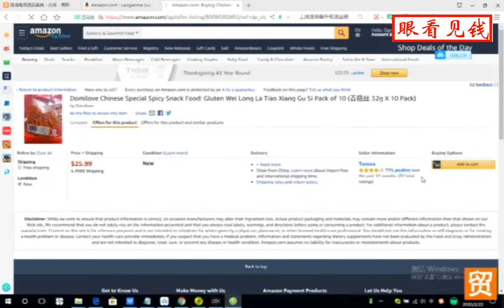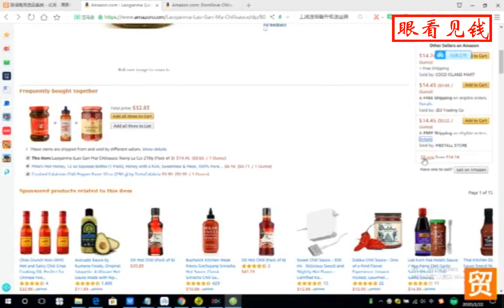介绍一下什么是亚马逊的购物车，亚马逊新手